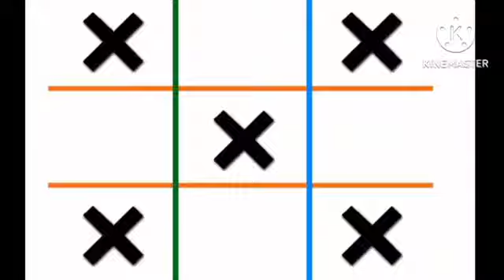Alphabet Dance Canon In D Major